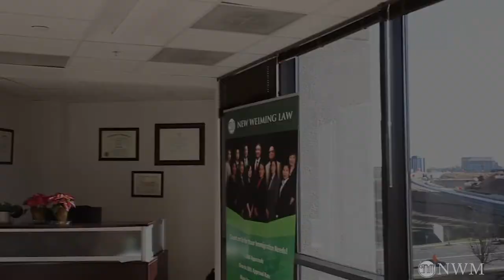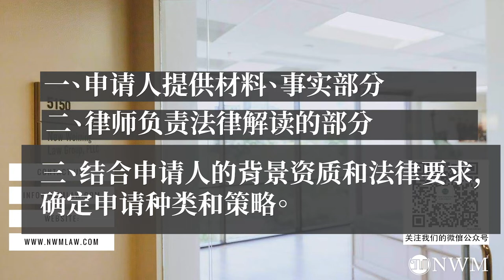绿卡和签证申请中，律师为你做些什么？